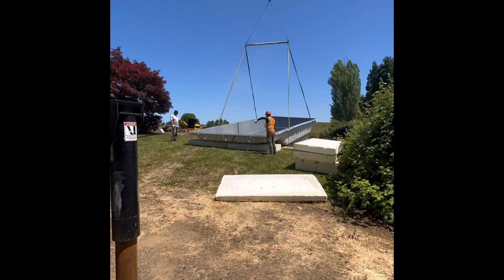Pool Arrival 2023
Latham Corinthian 16.